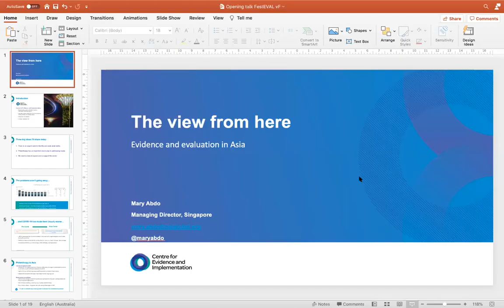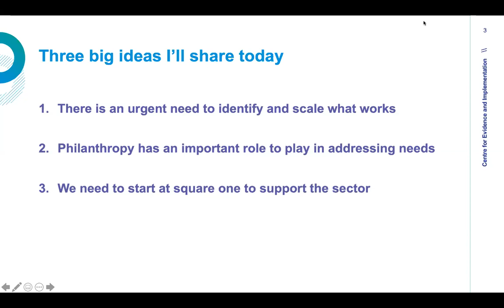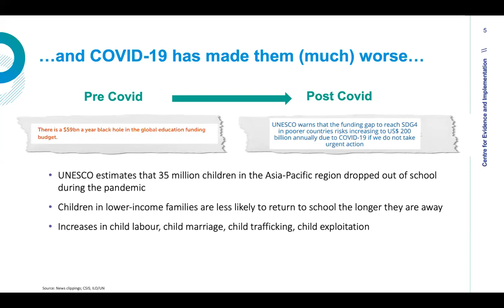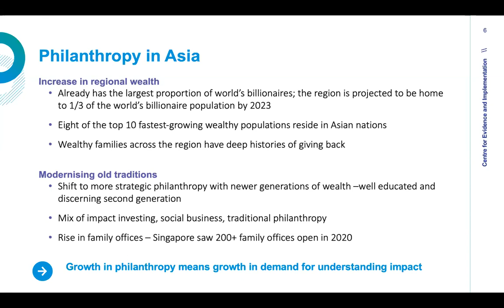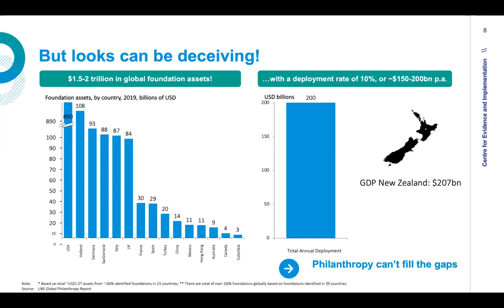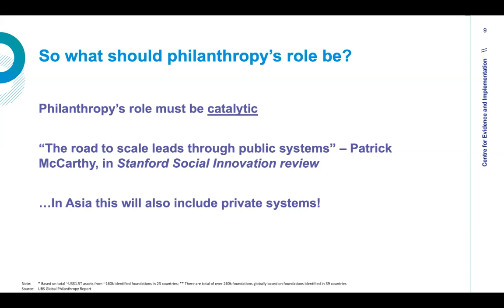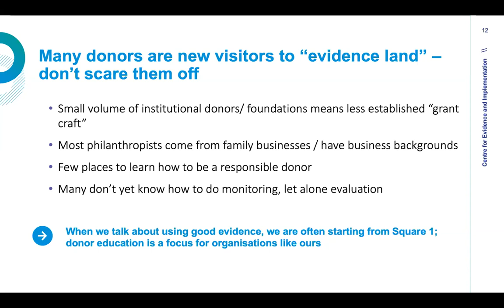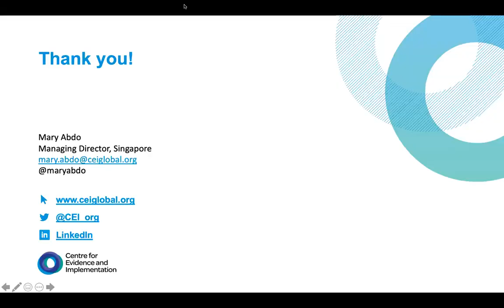FestEVAL21 opening: three provocations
Three leading thinkers in the field of evaluation provide us with provocative presentations to kickstart FestEVAL. These presentations bring local and international perspectives to stimulate thinking about evaluation in the current environment, how we need to reconsider our practice, and the role of evaluation in supporting good decision-making.

Skye Trudgett: It is not progress, it is not data sovereignty and it is not self-determination when 'they' ram down your throat patriarchal evaluation practice, then seek out your black tick.

Margaret Crawford: Audit, evaluation & accountability - what is the relationship and what does it mean for evaluation practice?

Mary Abdo: The view from here: evidence and evaluation in Asia. Mary will discuss the state of evaluation in Asia, with a particular focus on the changing state of how interventions are conceived and measured in philanthropy and what we can learn from this in Australia.

Skye Trudgett is a proud mother and First Nations woman who is currently completing a PhD in Indigenous Data Sovereignty and models of care for high risk young people, at the University of NSW. Additionally she is the CEO of Kowa and Blak Impact Lead at the National Centre of Indigenous Excellence in Redfern. Skye is an experienced social researcher and evaluator. Skye has contributed to numerous research and evaluation projects including place-based, collective impact and government initiatives. Skye has a particular interest in Indigenous data sovereignty and governance, and grounds these principles within her work. She brings a unique approach to evaluation which considers sustainable First Nations governance and community and individual defined and led concepts.

Margaret Crawford commenced as the Auditor-General of New South Wales in April 2016. She has many years’ experience as a senior executive across large, complex public sector organisations – local, state and the Commonwealth governments – including the Victorian Department of Human Services, the Australian Taxation Office, the NSW Roads and Traffic Authority and Australia's largest local government, Brisbane City Council. Before becoming Auditor-General, she held the position of Deputy Secretary at the NSW Department of Family and Community Services.
Margaret has worked across a diverse range of sectors, including housing and homelessness, community and disability services, road transport policy and regulation, taxation administration and gaming regulation and currently holds the position of Auditor-General for New South Wales.

Mary Abdo is the Managing Director of the Centre for Evidence and Implementation in Singapore. She has lived in Asia since 2012, supporting organisations to develop strategies and capture innovations that generate impact across more than 25 countries. Her clients have included governments, foundations, impact investors, non-profits, multilateral donors, and educational institutions. In her role with CEI, Mary supports organisations to maximise the impact of the programs they fund, including through evaluation, evidence synthesis, and effective implementation.